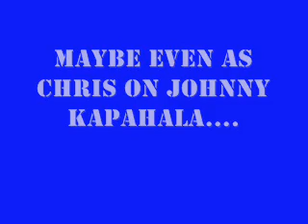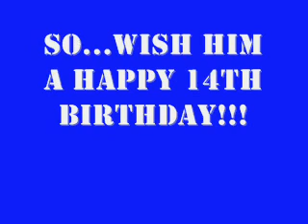HAPPY BIRTHDAY JAKE!!.wmv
This video is to wish Jake T. Austin a Happy 14th Birthday!

xoxo

P.S. I made this like 38 minutes before midnight! haha.